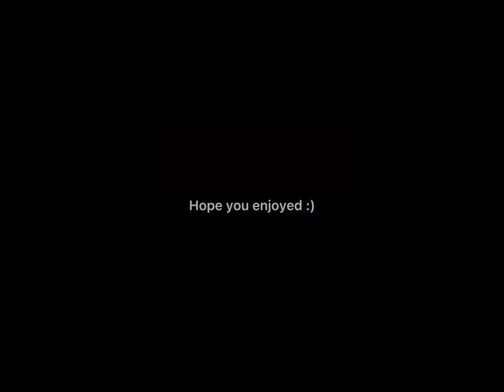Let’s do it